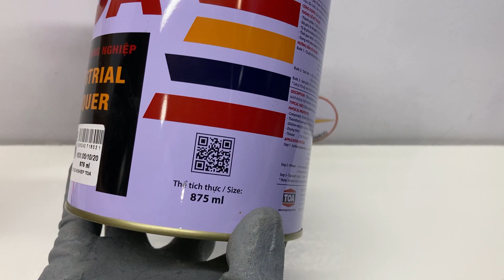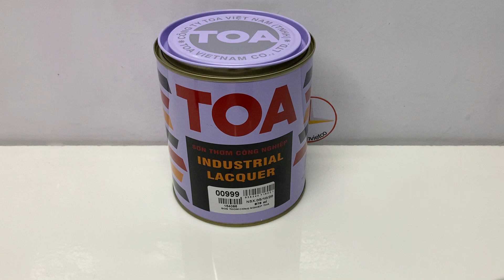Sơn Thơm Công Nghiệp Toa Màu Đen mờ (nhám) Flat Black 999 875ML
Sơn Thơm công nghiệp TOA được sản xuất từ Nitrocellulose chất lượng cao và bột màu đặc biệt, cho màng sơn nhanh khô, cứng, màu sắc tươi đẹp và bền màu.

Sơn thơm công nghiệp TOA thích hợp sử dụng để bảo vệ và trang trí các bề mặt gỗ, kim loại.

Những tính năng vượt trội/Exceptional Features:

Độ bóng cao/high Gloss
Mau khô/Quick Drying
Bảo vệ bề mặt gỗ và kim loại/Protection Wood and metal surface
Màu sắc tươi đẹp/Beautiful colors
Bám dính tuyệt vời/ Good adhesion

Màu sắc: (Theo bảng màu sơn thơm công nghiệp Toa)Màu nhũ bạc/metallic color- Bạc hạt lớn/ Bringht silver 905, bạc hạt trung Silver 907, bạc hạt nhỏ/ Silver bronze 908; bạc hạt mịn Aluminium 909.

Gốc màu đặc biệt - đáp ứng nhu cầu pha chế/ Special color- Meet the needs of mixing: vàng/ super yellow 212; Xanh lá/ larch Green 434; Mê ta dương tím/ Super dark blue 505.

Màu thông dụng/ Stadard color: Xanh đen/ deep green 803, Pure blue 867, vàng yellow 881, Cam Orange 883, đỏ post office red 885; trắng mờ Flat white 911, trắng white 900, đen mờ Flat Black 999; đen bóng black 814; Lót xám Grey primer

Thành phần: Chất tạo màng, bột khoáng, phụ gia và dung môi

Bề mặt màng sơn: Mờ

Độ phủ lý thuyết: 12 – 16 m²/lít/lớp (tuỳ thuộc vào bề mặt và, màu sắc).

Thời gian khô: (tại 30 độ C)

– Khô bề mặt: Sau 6 phút

– Sơn lớp kế tiếp: Sau 10 phút

– Khô hoàn toàn: Sau 1 giờ

PHƯƠNG PHÁP THI CÔNG

Dụng cụ: Cọ quét, con lăn, súng phun

Pha loãng: Dung môi TOA Thinner #71

Tỷ lệ pha loãng: Sơnː dung môi = 1ː 1 – 2 theo thể tích (tuỳ thuộc vào điều kiện áp dụng)

HƯỚNG DẪN THI CÔNG

Chuẩn bị bề mặt :

– Đối với bề mặt kim loại: bề mặt phải khô, sạch, không bị rỉ sét, không dính các tạp chất làm giảm độ bám dính như: bụi bẩn, dầu mỡ, sáp hay tạp chất khác.

– Đối với bề mặt gỗ: xả nhám cho bề mặt gỗ nhẵn mịn rồi trám trét các vết khuyết tật, vết nứt bằng filler thích hợp, xả nhám lại và lau sạch bụi bẩn.

Thi công Sơn lót:

– Đối với bề mặt kim loại: sử dụng 1-2 lớp Sơn lót thơm Công Nghiệp TOA

– Đối với bề mặt gỗ: sử dụng 1-2 lớp sơn lót thích hợp

Sơn phủ: Phủ hoàn thiện bằng 2 -3 lớp Sơn thơm công nghiệp TOA.